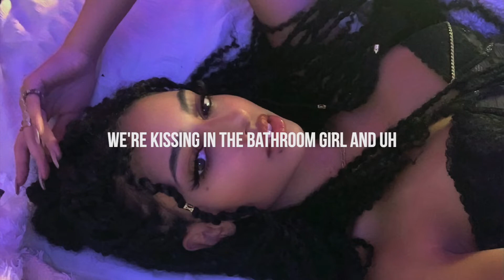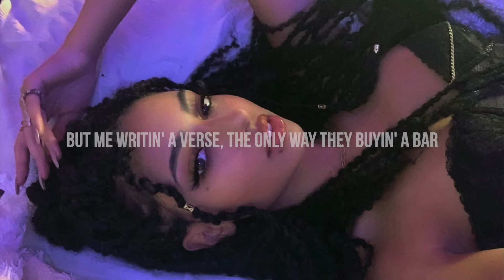childish gambino - les // lyrics + slowed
- rose